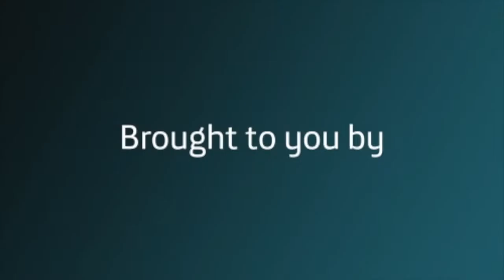Alejandro Eder: Stigma in Colombia and Employment Challenges for Ex-Combatants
Director of the Colombian Agency for Reintegration Alejandro Eder returned to the Americas Society/Council of the Americas on February 14 to talk about Colombia's peacebuilding process, demobilization, and reintegration of ex-combatants from rebel groups—primarily of the Revolutionary Armed Forced of Colombia (FARC).

Eder talked about the main challenges of reintegrating ex-combatants with no legal work experience and securing employment for demobilized people. He said that while "it remains to be seen" in the Havana-based peacebuilding negotiations, ex-combatants are already being integrated into society. "If you want peace, you need reconciliation."

The Colombian Agency for Reintegration's budget is not included in the country's defense budget. The agency spends around $2,500 a year per ex-combatant, a significantly cheaper price than fighting the guerillas. Today, 91 percent of ex-combatants part of the program say they are happier than when they were in rebel groups.